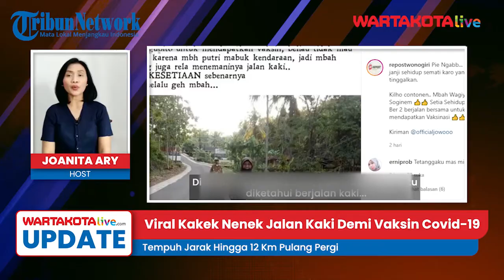Viral Pasangan Kakek Nenek Jalan Kaki Demi Vaksin Covid-19, Tempuh Jarak Hingga 12 Km Pulang Pergi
Dalam keterangan foto disebutkan bahwa mereka berdua berjalan kaki sejauh 6 km demi menuju lokasi vaksinasi Covid-19.
Dilansir Tribunnews.com, kakek dan nenek itu diketahui berjalan kaki di area Desa Gunturharjo, Kecamaran Paranggupito, Kabupaten Wonogiri, Jawa Tengah.